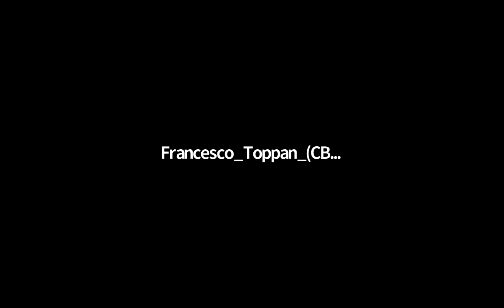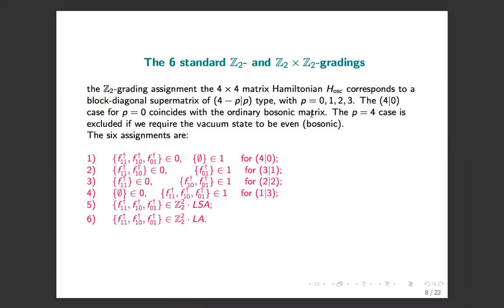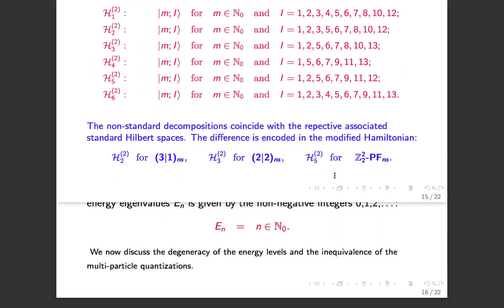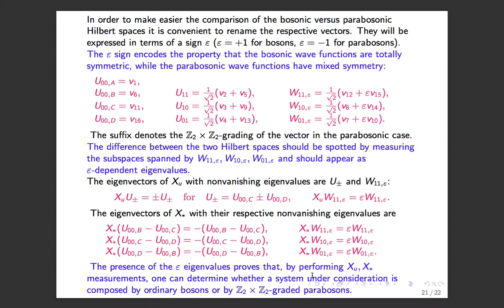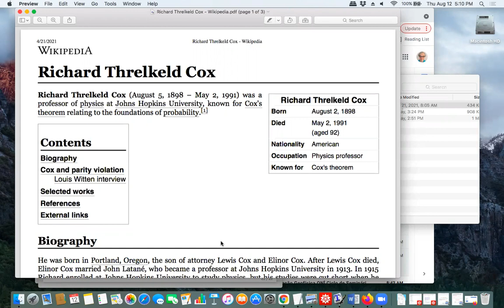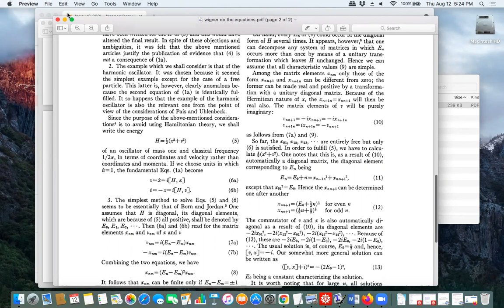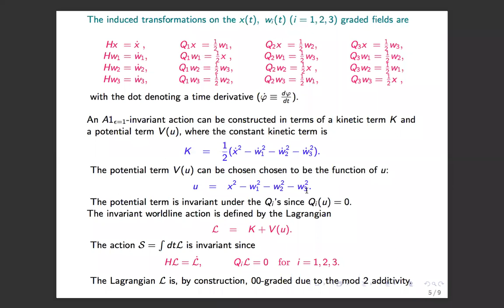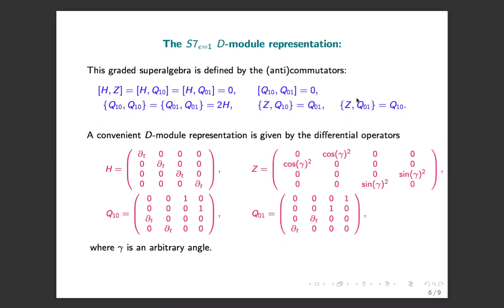D12 QUI Além de bósons e férmions física graduada Z2 x Z2 e paraestatistica